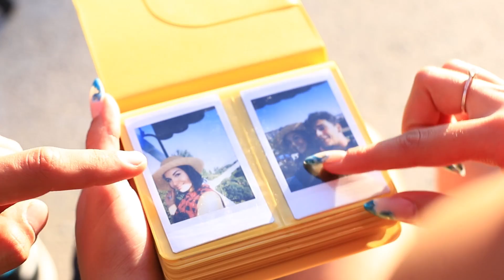Rich Sudent vs Broke Student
Dating a rich guy or a poor guy? If you have not yet decided for yourself what is best, then watch our new video!

Tobu - I Feel Lighter (ft. Brenton Mattheus)